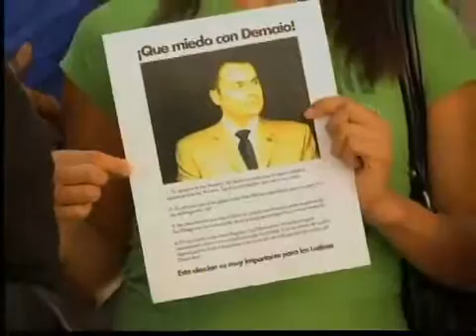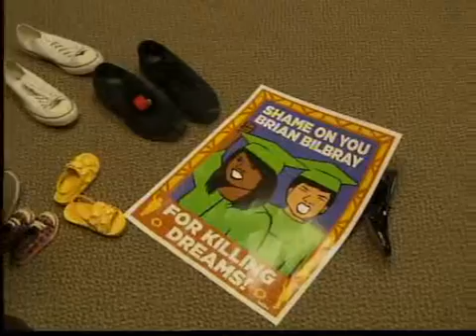Protesta Latina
SAN DIEGO - Hispanos en San Diego empiezan su propia campana en contra de los que según ellos no son los mas indicados para sus comunidades. Carlos Gonzales nos tiene el reportaje.